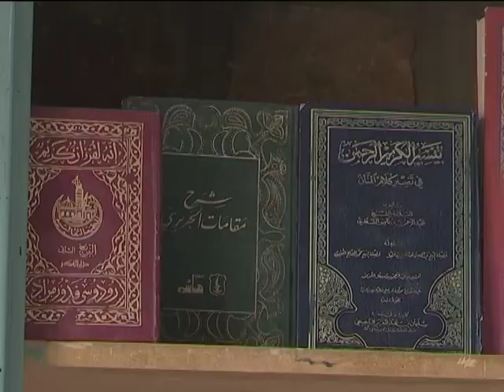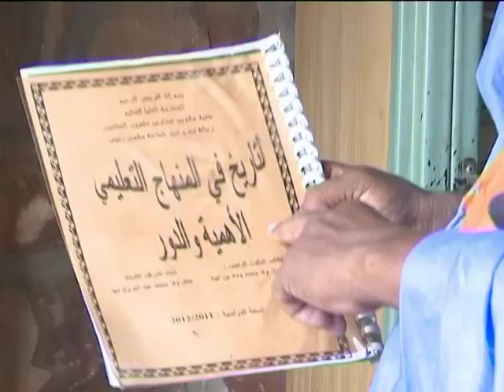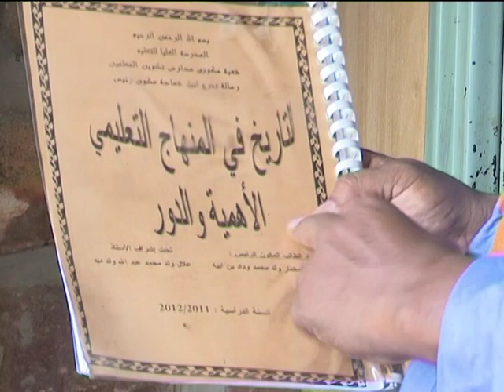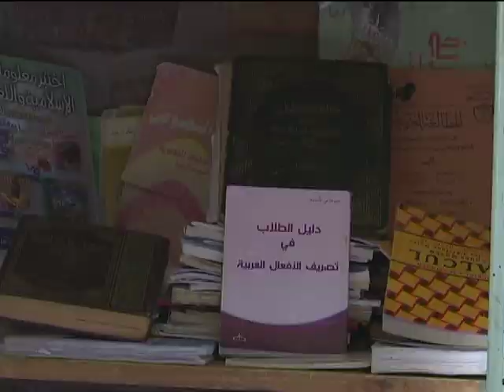نشرة أخبار الثقافة ليوم 04/09/2019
site web Facebook Twitter قناة الموريتانية.